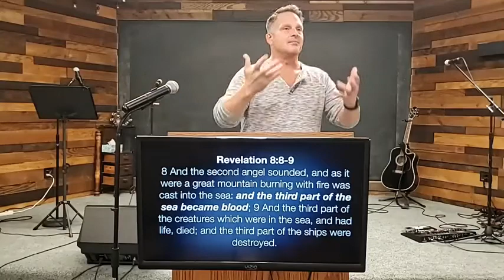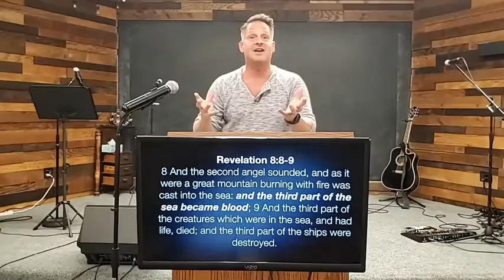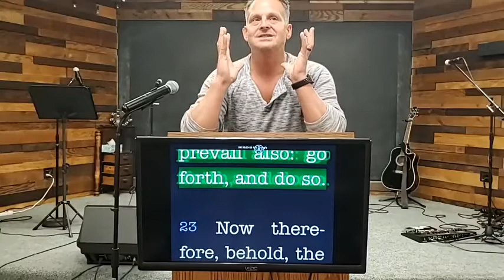Revelation: Part 10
Pastor Matt Hebert of The Crossway Ministry
End time teachings 2/9/2022